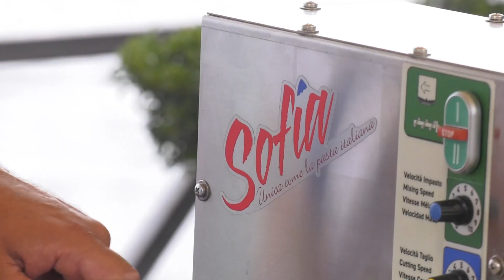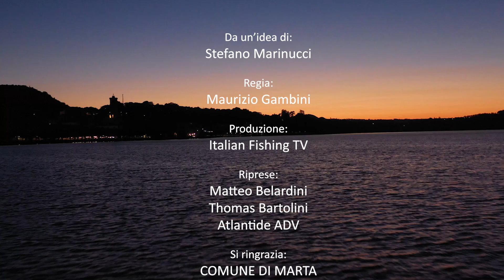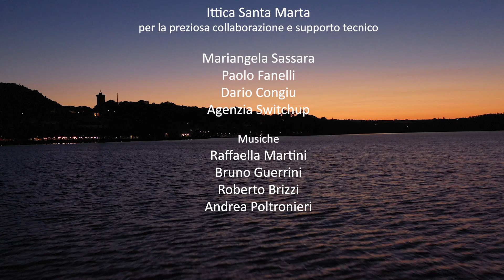Il Pesce Colori e Sapori - S1- Puntata 6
Sesta  puntata per “Il Pesce, Colori e Sapori", il format in onda martedì, giovedì e domenica. Sulle splendide rive del lago di Bolsena, lo chef Stefano Marinucci ci porta alla scoperta di prodotti tipici di qualità, a partire dall'olio e le erbe dell’ortogourmet  fino ai preziosissimi attrezzi da cucina di cui andremo a conoscere anche i produttori.

Dopo aver ripassato la storia della città di Marta, lo Chef Stefano Marinucci si sposta in cucina per una nuovissima ricetta: tagliatelle alla rapa rossa con asparagi di mare e baccalà mantecato.

Ad assistere lo chef, i preziosi strumenti di la Parmigiana. E per concludere? Un bel caffè FIDA.